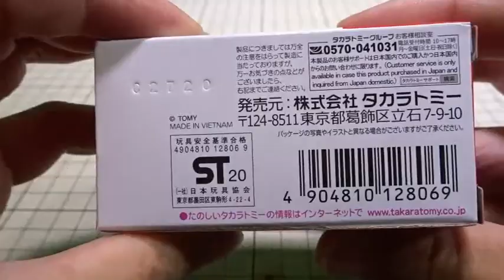ドリームトミカ No.148 ワイルド･スピード / スープラ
ドリームトミカ No.148 ワイルド･スピード / スープラの紹介動画です。